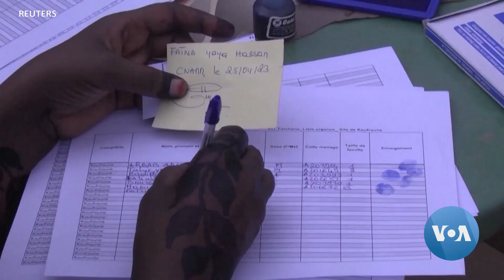UN: Sudan War Pushes World IDPs to 110 Million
The United Nations refugee agency UNHCR Wednesday announced that the worldwide number of Internally Displaced Persons jumped to a record high of 110 million, largely due to Ukraine’s two-year long war with Russia and Sudan’s eight-week conflict between the Sudanese Armed Forces and the paramilitary Rapid Support Forces.

For more, reporter David Doyle produced this report that expounds on the findings by the U.N.